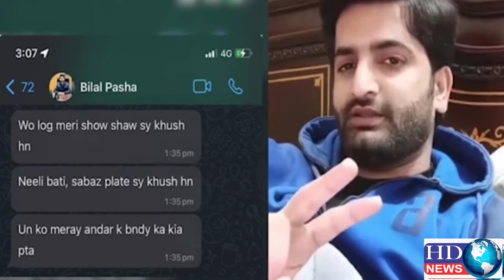bilal pasha death reason | bilal pasha death video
css bilal pasha interview | css officer bilal pasha